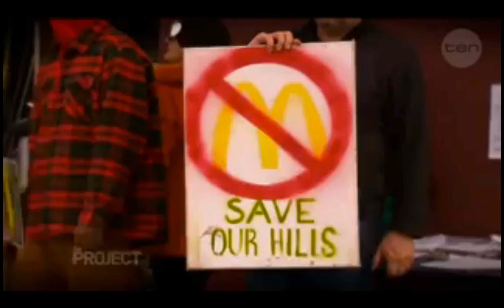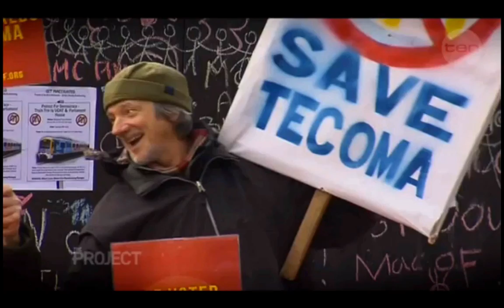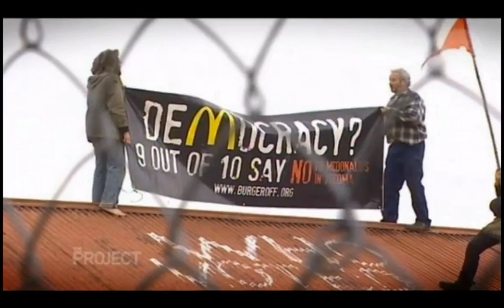Tecoma on The Project